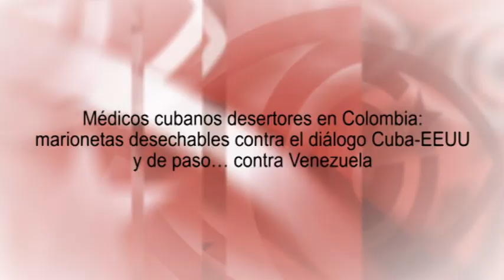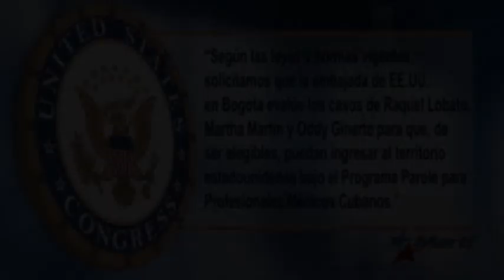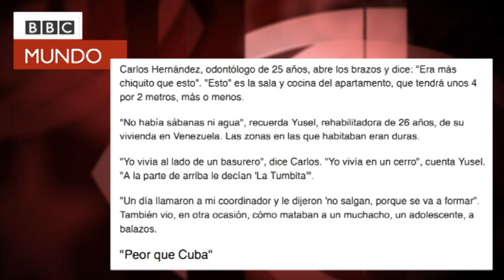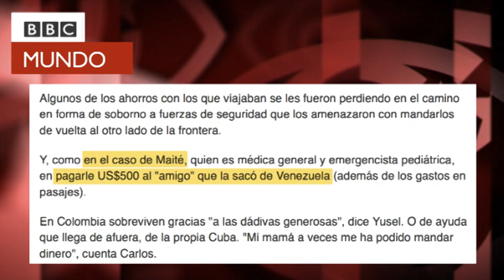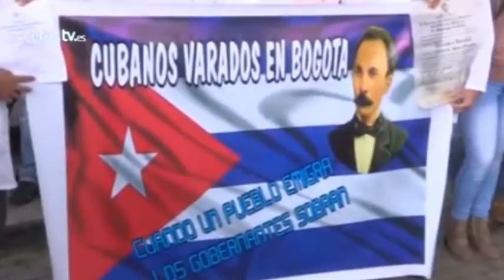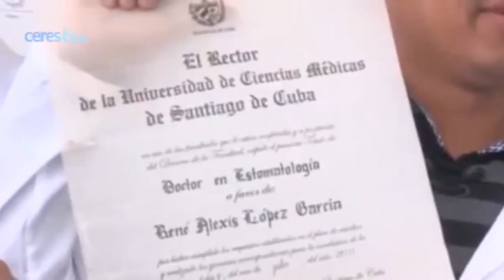Médicos cubanos desertores Colombia: marionetas contra diálogo Cuba-EEUU y contra Venezuela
La ultraderecha cubanoamericana sigue buscando argumentos para atacar el restablecimiento de relaciones entre Cuba y EEUU. Y, de paso, para dañar la imagen del Gobierno de Venezuela. Uno de los más recientes: el caso de un grupo de médicos cubanos que, habiendo abandonado su misión en Venezuela y solicitado asilo en la Embajada de EEUU en Colombia, llevaban meses sin respuesta de las autoridades norteamericanas. Edición: Esther Jávega.